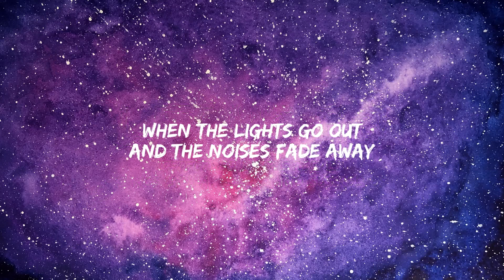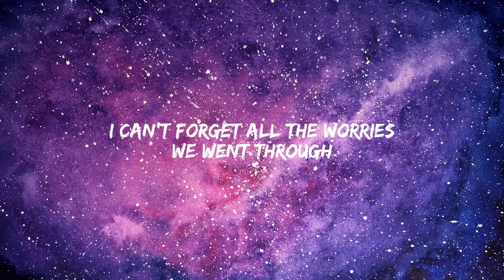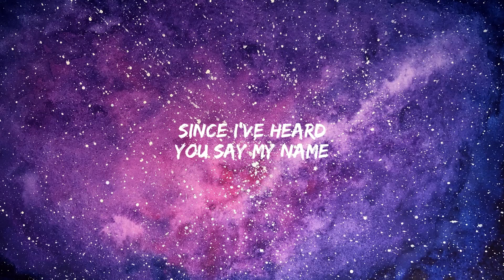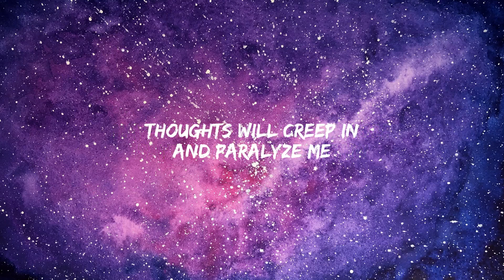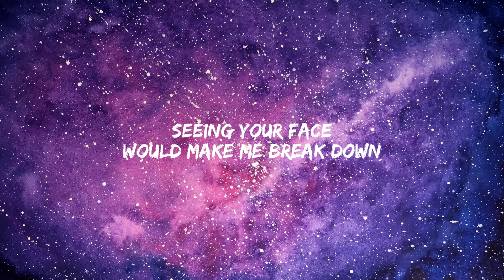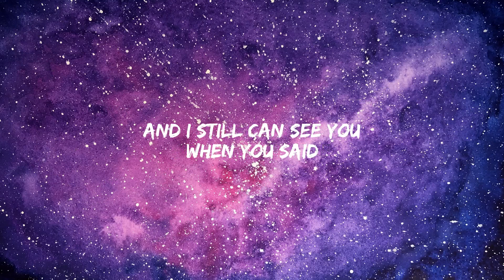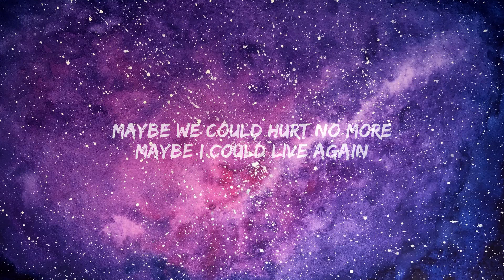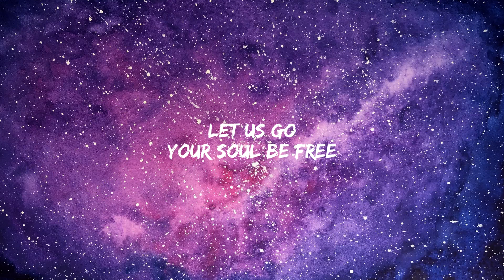Let Us Go | Folk Music | Indie | Gus Reeves & B.A. Bellec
Someone's Story is the debut novel from B.A. Bellec. This song is from the pages!!!

Performed by Gus Reeves.

Lyrics by B.A. Bellec and Gus Reeves.

B.A. Bellec
I also make music! You can find it on this channel & all major music platforms!

Follow us both for more coming soon!